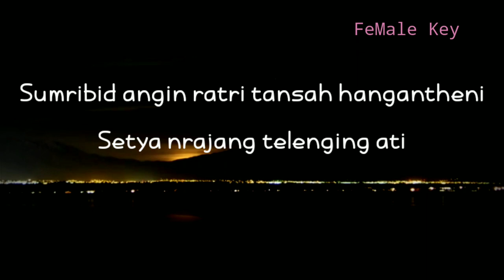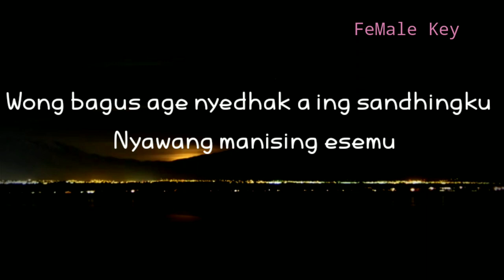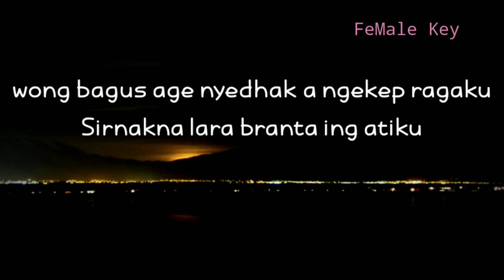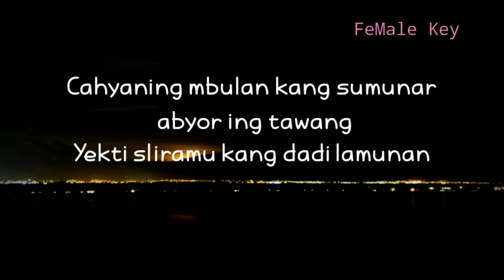(KARAOKE AKUSTIK) HAPPY ASMARA - LAMUNAN || NADA CEWEK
Halo sobat kali ini ada lagu terbaru happy asmara lamunan
Lagu baru Wahyu F Giri lamunan

Semoga video karaoke akustik lamunan bermanfaat bagi anda ya

Lirik

Sumribid angin ratri tansah hangantheni
Tansah angranti tekamu duh yayi

Pindha samudra pasang kang tanpa wangenan
Tresnaku mring sliramu sayang
Cahyaning mbulan kang sumunar abyor ing tawang

Title : lamunan
Artis : wahyu f giri
Song writer : Wahyu F Giri